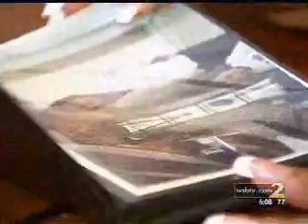WSB_College Student Killed at Cookout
A year ago, someone gunned down Richmond Pimmens at a cookout in a yard packed with people in Jonesboro. Police say no one is talking. If you have information, submit an anonymous tip to Crime Stoppers.